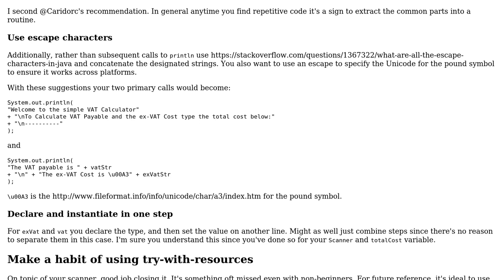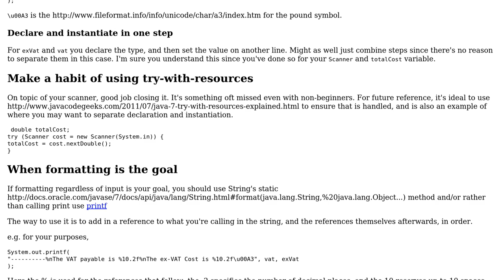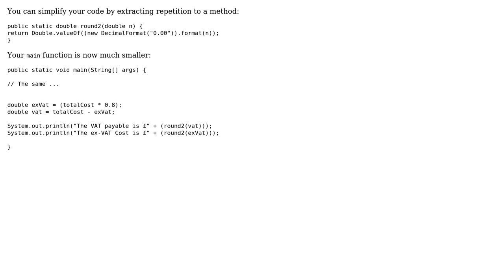Code Review: Simple Tax Calculator (2 Solutions!!)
Code Review: Simple Tax Calculator

With thanks & praise to God, and with thanks to the many people who have made this project possible! | Content (except music & images) licensed under CC BY-SA | Music | Images & others | With thanks to user TomConibear user Legato user Caridorc and the Stack Exchange Network Trademarks are property of their respective owners. You are responsible for your own actions.